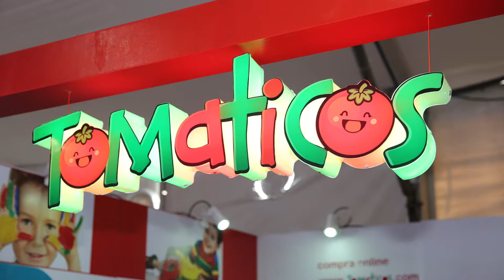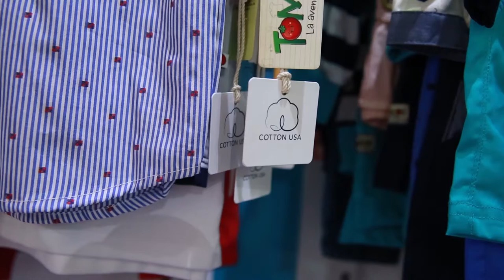09.08.16 Vd Cttn S TMTCS - lnz cn Cttn S